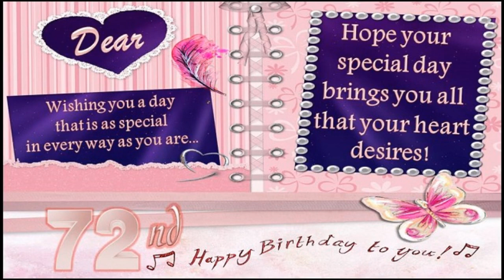72nd Birthday Greetings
Dear, 🎉🎉🎉Wishing you on your 🎂72nd Birthday🎂 🎉🎉 🎉 I HOPE YOUR "SPECIAL🎂DAY" 🎉🎉 🎉 WILL BRING YOU LOTS AND LOTS OF HAPPINESS, LOVE & FUN🎆🎇 HAVE A FABULOUS BIRTHDAY.